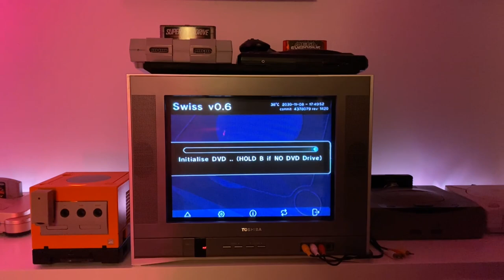La Bande à Pixel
Premier custom de la chaine, Merci pour votre soutiens ci dessous les liens utiles

avec Hob